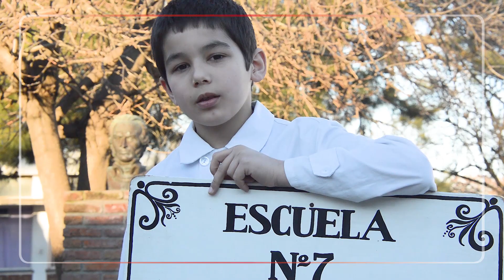Convocatoria Escuela 7 - Maldonado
Convocatoria de alumnos de la Escuela 7 de Maldonado a la Jornada de donación de sangre el Jueves 22 de Agosto en el Hemobus de 9:00 a 15:00 hs frente al local escolar.